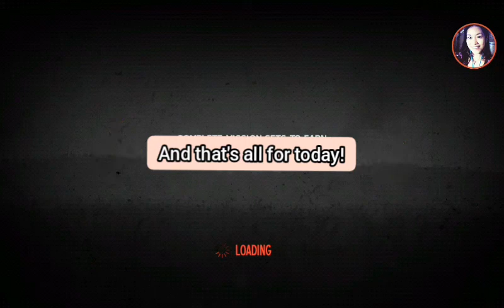LET'S PLAY 'Flashlight' Into the Dead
Heyya! Umbrella,everyone!

I'm back again with another Into the Dead video! And this time I surpassed my score record,so kinda proud of it. I don't like the Flashlight one for me its most difficult of all modes and I hate the combination of *Zombies+Darkness!*😑😑😑

Idfc if you think this game is boring or not popular, I just love this and what's important...I enjoyed playing the game!

📌its kinda noisy in the background🎧